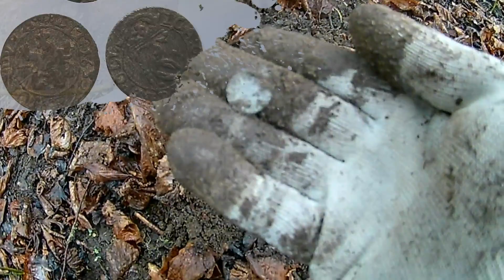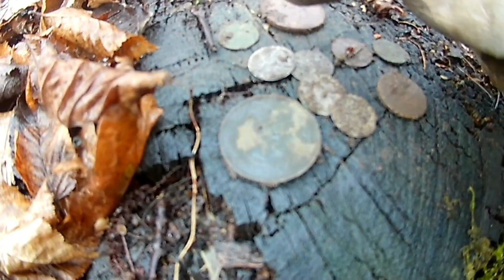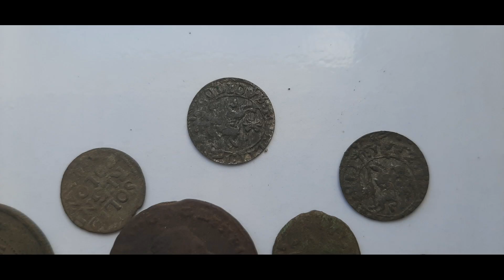wyskoczyły srebrne monety metal detector niesamowite miejsce Golden boy Poland